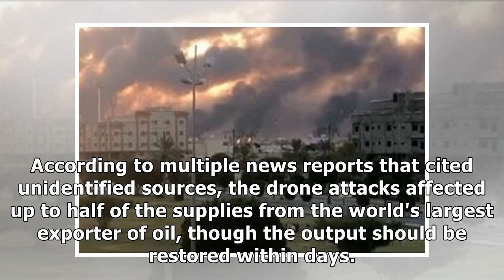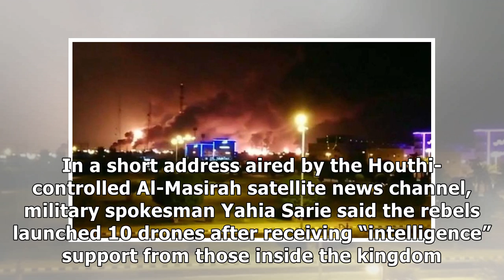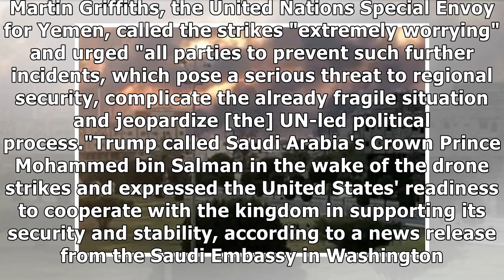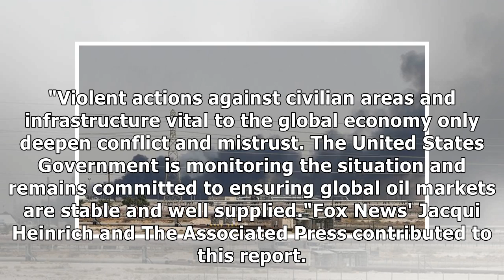Pompeo accuses Iran of 'unprecedented attack' after drones hit Saudi oil facilities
Secretary of State Mike Pompeo called on the international community to join him Saturday in condemning Iran for drone attacks on two Saudi oil facilities, which he described as "an unprecedented atta...